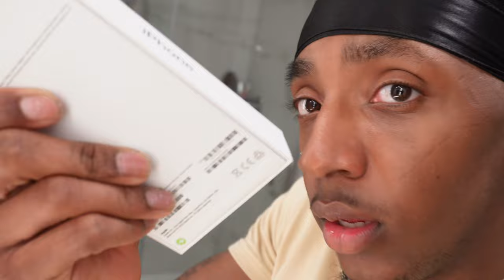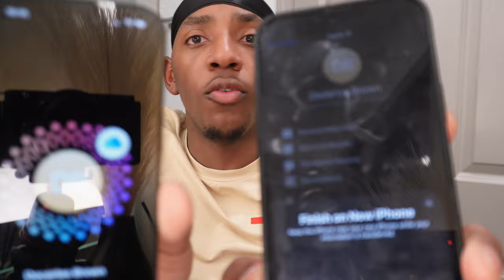IPHONE 15 (BLACK) UNBOXING! IOS 17.3😮‍💨📱| THESHOWTIMELOS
IG: @SHOWTIME_LOS & CLOTHING BRAND IG: @SHOPVRORE
SNAP: @SHOWTIMELOSS
THREAD: @SHOWTIME_LOS